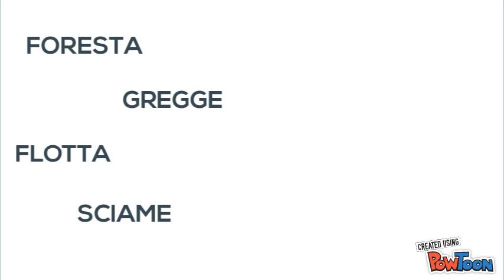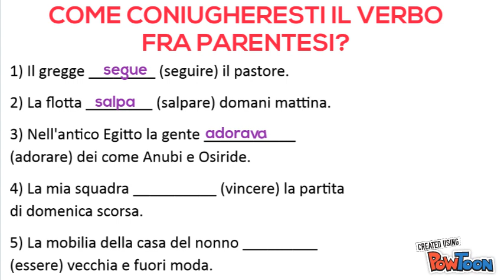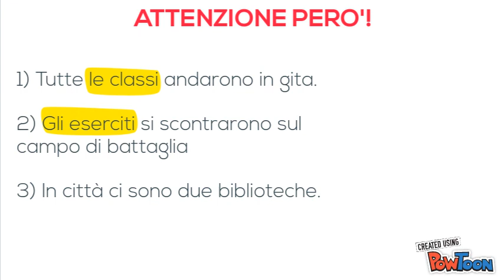NOMI INDIVIDUALI E COLLETTIVI